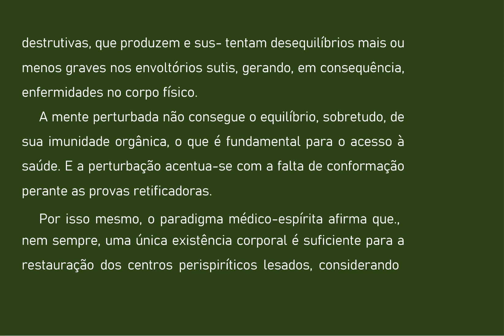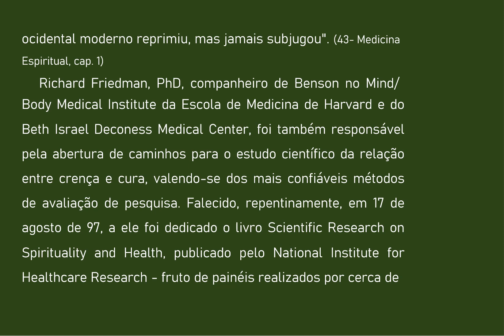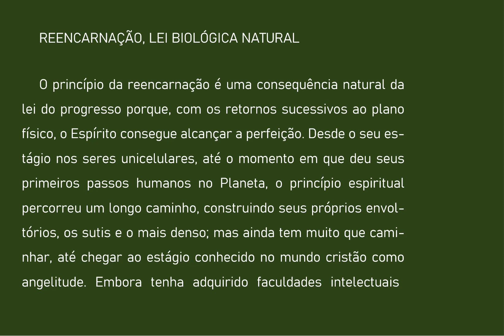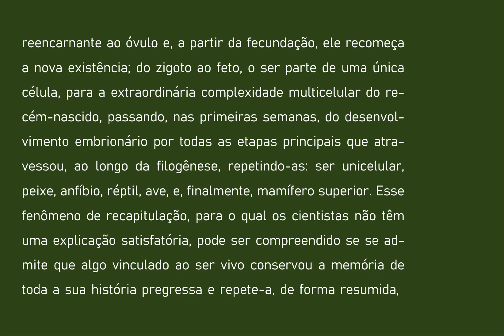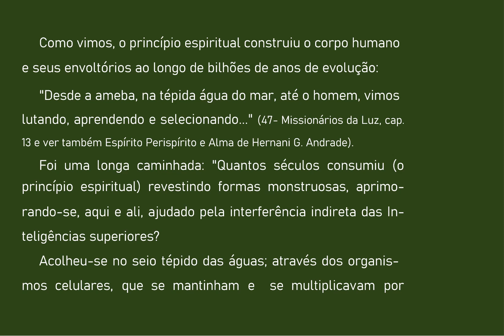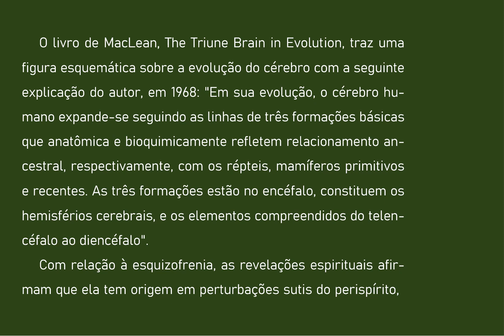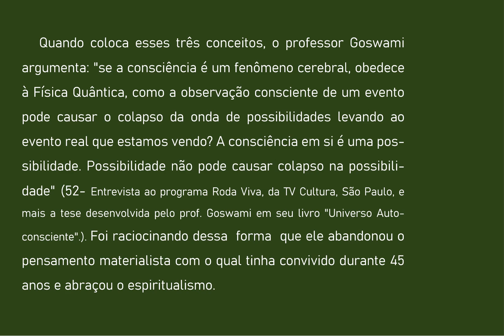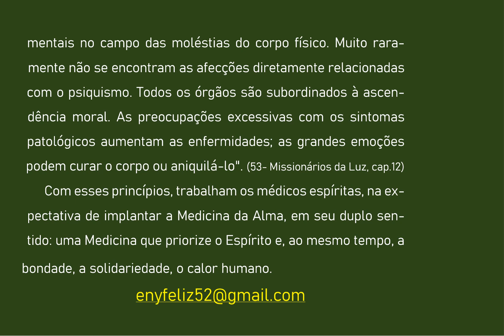06 A ALMA DA MATÉRIA - ESPIRITUALIDADE LEI BIOLÓGICA NATURAL - AUDIOLIVRO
Esse livro oferece roteiros que permitem avaliar a contribuição do Espiritismo à Saúde. São conferências realizadas em seis países da Europa sobre os Fundamentos da Medicina Espírita e da Bioética, Perispírito, Processo Reclinatório e Clonagem Humana. Nele, destacam se o ser integral: Espírito- matéria. a complexidade dos corpos sutis, os novos conceitos de saúde e doença, de anamnese e etiopatogenias. a integração de Espiritualidade ao tratamento, com ênfase no poder curativo da fé e do amor.